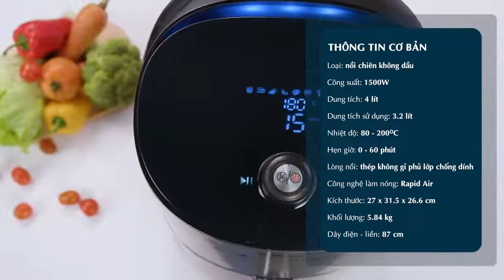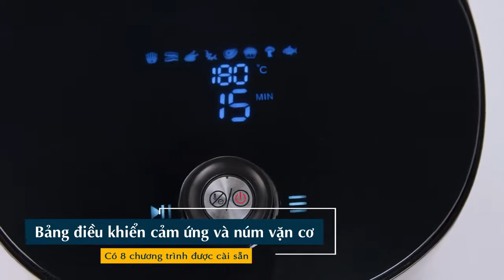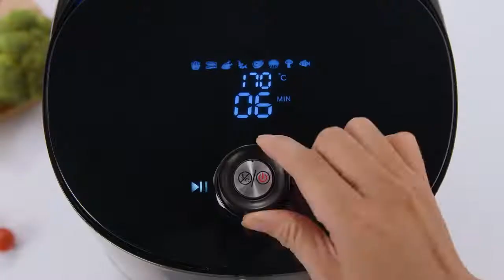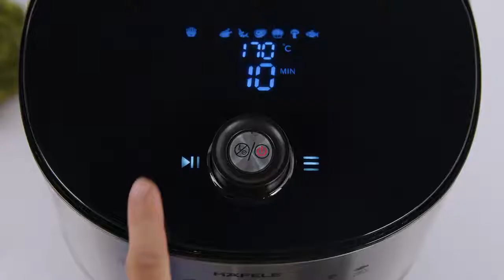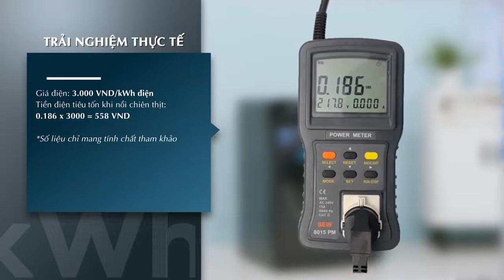Review Nồi chiên không dầu Hafele AF 68A 3,2 lít giảm 80% lượng chất béo chiên nướng